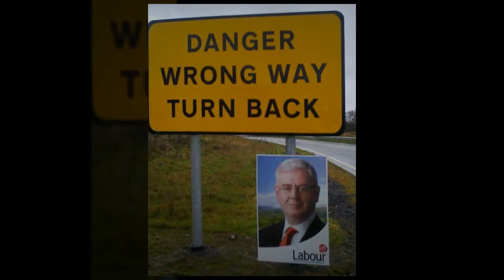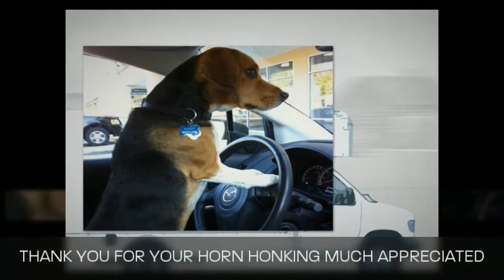FINGAL CAHWTMay 1st 2013 Protest Against AUSTERITY at Dubli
With the home valuation deadline just around the corner thousands of home owners are left in a state of total confusion about home tax value on their homes. Please don't be bullied by the fear Revenue trying to use. This an outrageous attempt by the government to rob us of our hard earned money. It is completely wrong. Remember the Troika never requested government to introduce Home Tax in first instance.
A Big Thank You to Emer Fox & Barbara Murphy for contributing great photos.